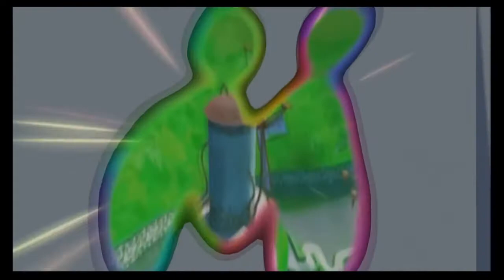Super Mario Sunshine (Part 2)- Pety Piranha Fight In the Windmill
We Fight Prety Piranha at the top of a windmill